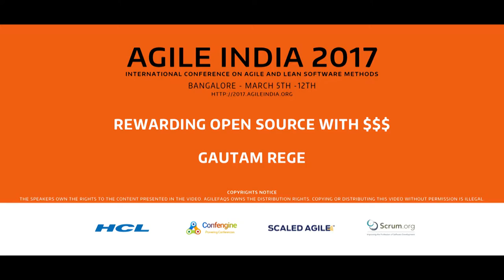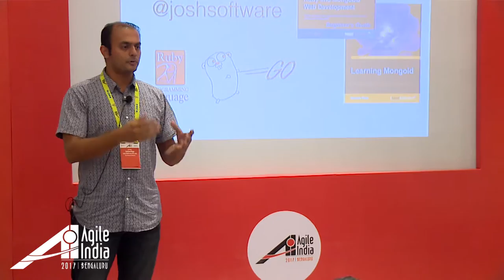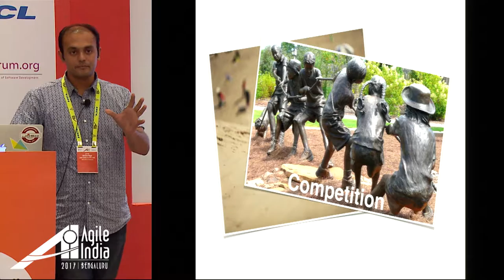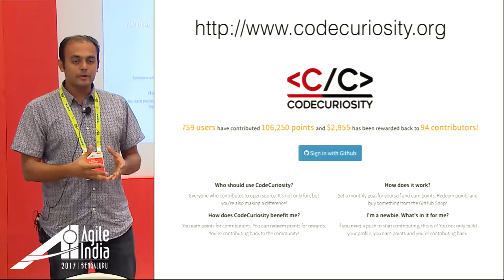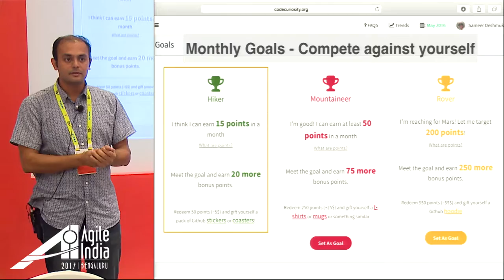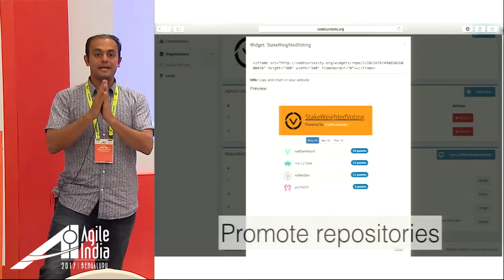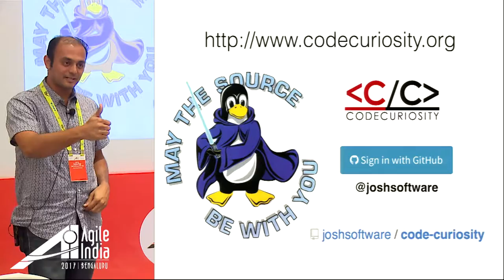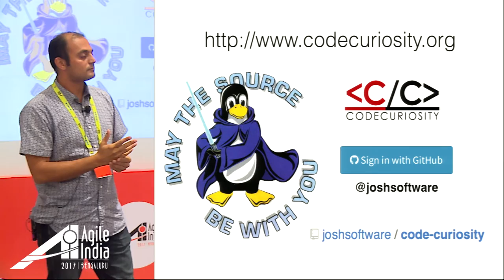Rewarding Open Sourse with $$$ by Gautam Rege (@gautamrege) at AgileIndia2017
What keeps Open Source contributors going?
How do they get paid? In kind or in cash?
Why doesn't everyone contribute?
Common questions, frequently discussed but the problem has not been solved.

Well almost! "CodeCuriosity" is a platform that measures your open-source contribution and rewards you for your effort!

What can be measured can be improved! CodeCuriosity helps you set goals for open-source contribution and scores it. The accrued score can be redeemed for merchandise from Github and Amazon!

CodeCuriosity aims to be the Fitbit™ for Open Source Contributions.